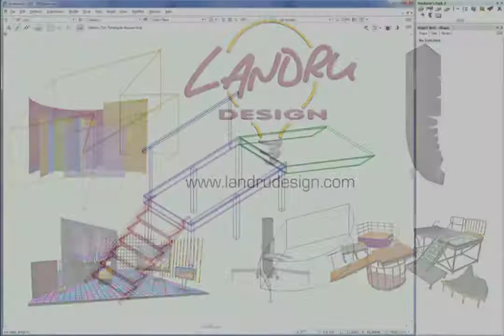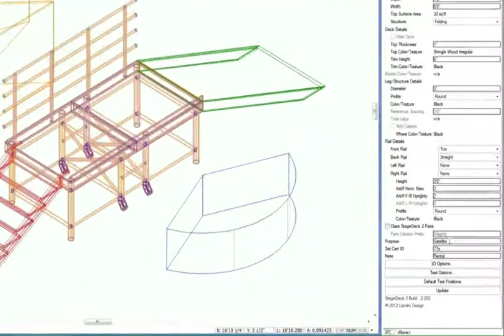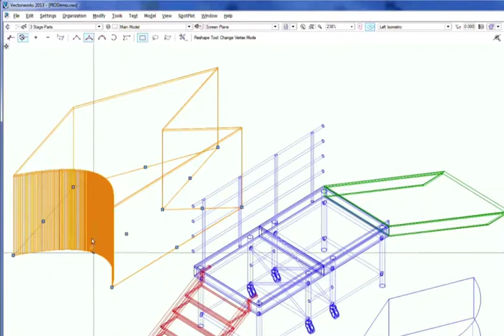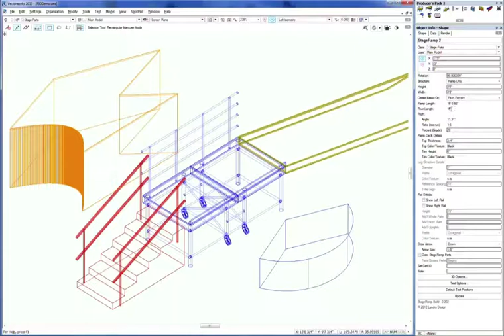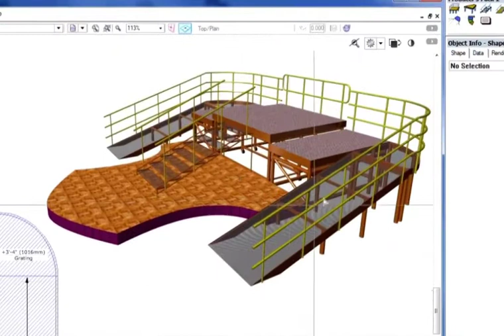Staging ToolSet 2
A quick introduction to the exciting new features included in a suite of tools used to create staging and riser sections, irregularly-shaped staging pieces, and entertainment-style step units and ramps.